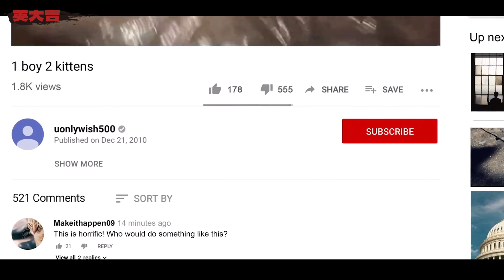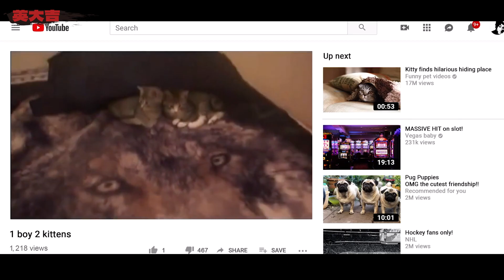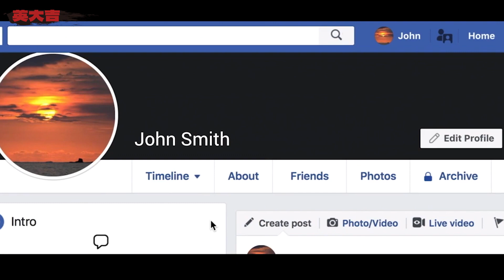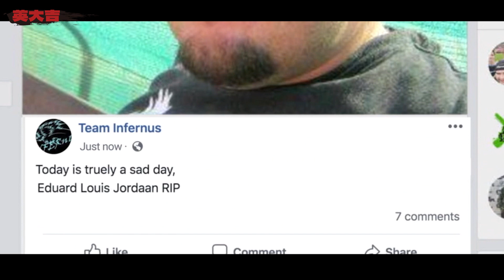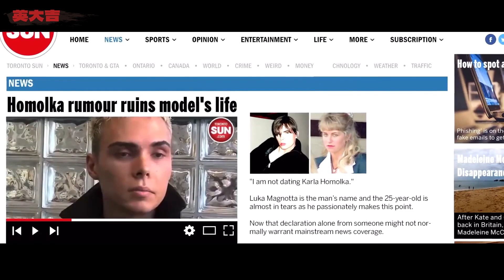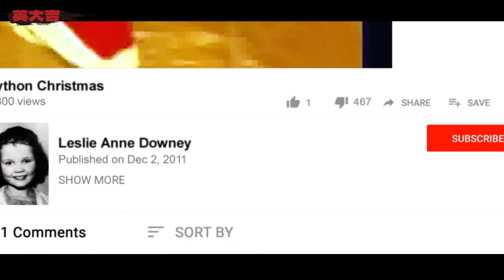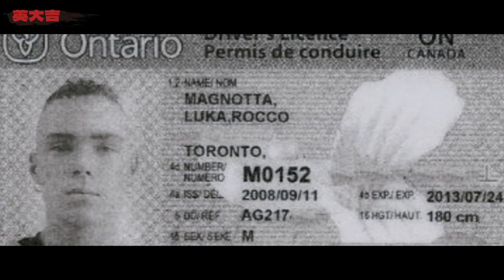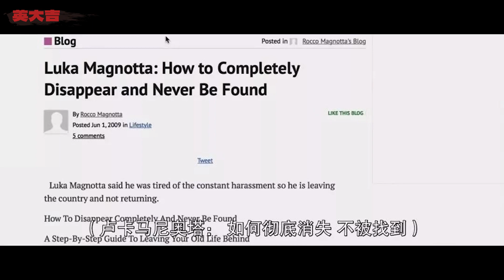恐怖影片到奪命直播，中國留學生為何慘遭不幸？丨英大吉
2010年youtube上突然有人上傳一個蹂躪貓咪的影片，引發了全員追蹤人肉搜索，卻緣何升級為一宗震驚世界的慘案.

▼更多推薦▼
懸疑 推理 犯罪心理 請放心，本頻道是專注於講解社會新聞和奇聞異事，沒有任何違規行為。